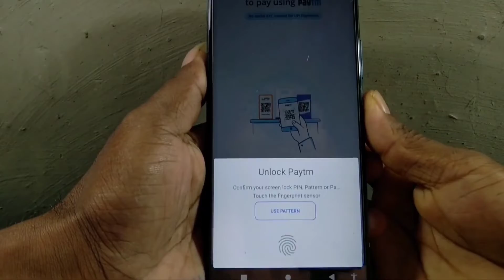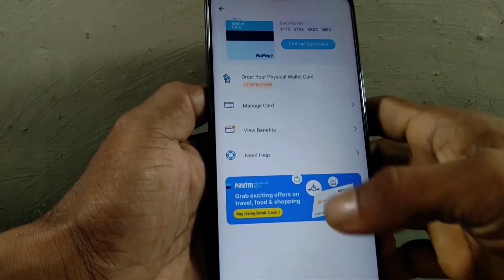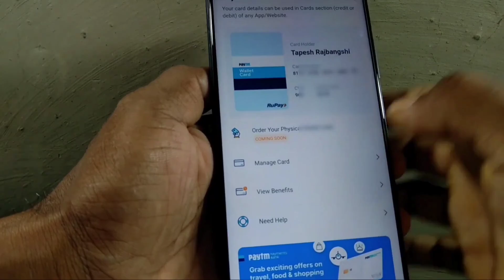How To Paytm Wallet Activate Paytm Wallet Card Activate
👉U9AZ9548

 👉One@Tapes99548

👉OCE02796